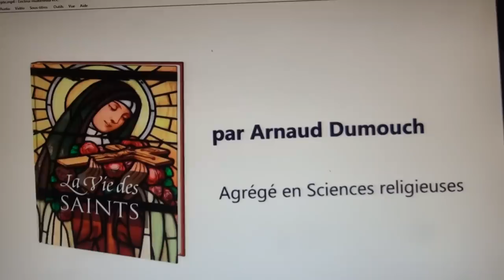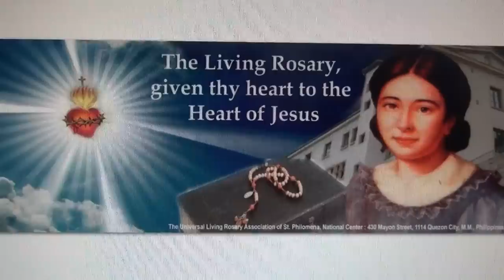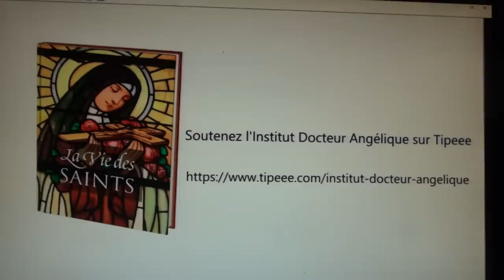La vie de la Bienheureuse Pauline Jaricot, protectrice des personnes surendettées (1799-1862) 9 jan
La vénérable Pauline Jaricot, protectrice des personnes surendettées (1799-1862)
Jeune fille du XIXe s. issue d'une famille de riches industriels lyonnais, Pauline Jaricot connaît à 17 ans une conversion fulgurante. Elle invente le Rosaire vivant qui rassemble à sa mort 2 millions de personnes priant tour à tour les mystères du rosaire... « Pour donner beaucoup aux autres, il faut puiser dans son propre cœur; et pour alimenter ce cœur, il faut puiser dans celui de Dieu. »